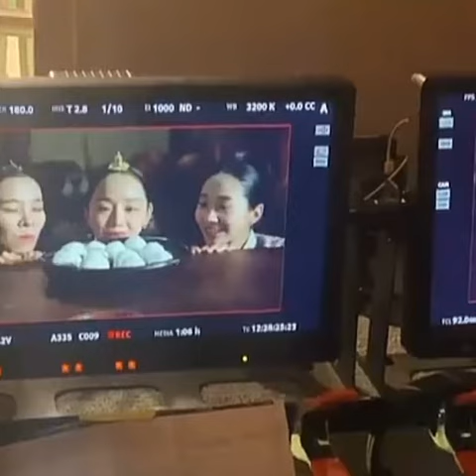MR. QUEEN BEHIND THE SCENES ALL CAST